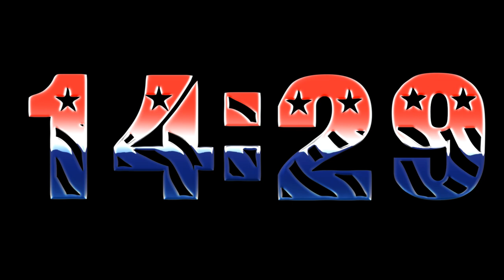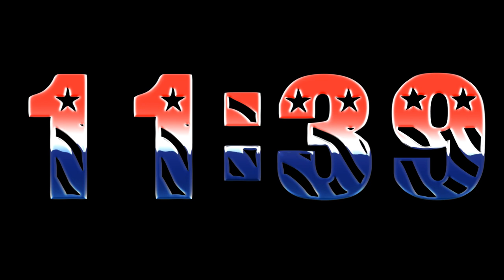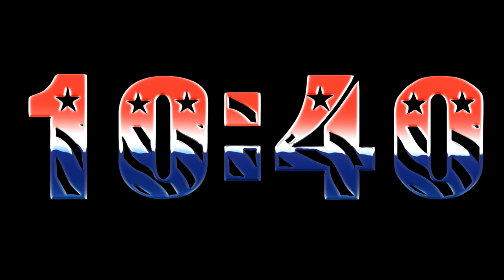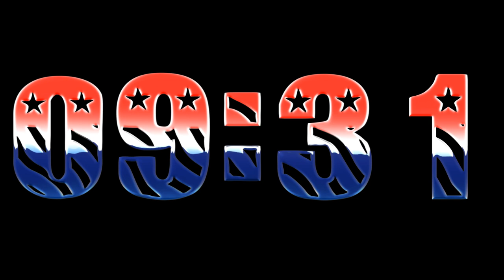Patriot Chrome 15 Minute Countdown - Transparent Background - FREE DOWNLOAD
Patriot Chrome 15 Minute DIY Countdown is a 5 Minute Do-It-Yourself Countdown. Font name is Patriot and it includes alpha channel so you can easily use it to create your own countdowns. Because there is no animation of the numbers it is rendered at 1 frame per second to keep the file size down. Just drag it on to your footage or motion background and viola you have yourself a nice countdown video.